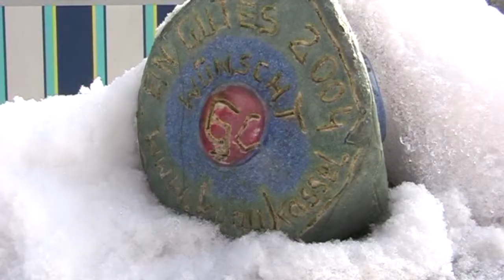WINTERZEIT 4 im LAND der STILLE - Clip 4 - made by kanukassel .mpg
Das LAND DER STILLE ist kein besonderes Land, kein besonders attraktiver Ort, keine Gegend, die viele Touristen anzieht. Eher im Gegenteil. Die Hochebene des Westerwaldes ist eher karg und einsam. Jedenfalls stolpern die Menschen, die dort draußen unterwegs sind, nicht in Hektik übereinander   sei es zu Fuß, per Rad oder jetzt im Winter auf Skiern.

Jede arbeitsfreie Minute, jedes Wochenende, alle freie Zeit ziehen wir uns in unser persönliches LAND DER STILLE zurück.  Das ist nicht nur der Hohe Westerwald, das sind viele Gegenden auf dieser Welt, wo wir unsere RUHE haben und unsere STILLE finden. Das sind sowohl nordische Landschaften als auch Gegenden im Süden oder in den alpinen Bergen:

Aber unser alltägliches LAND DER STILLE ist doch der Hohe WESTERWALD, der uns besonders auch in der Winterzeit anzieht, da hier oben meist genug Schnee für ausgedehnte Skiwanderungen liegt.